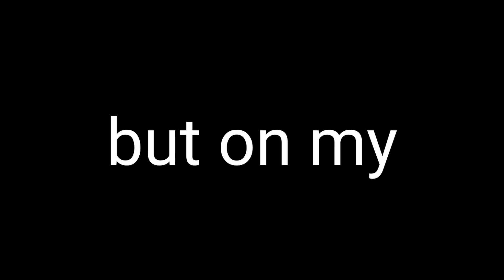Only Superhumans can say this 5 times in a row